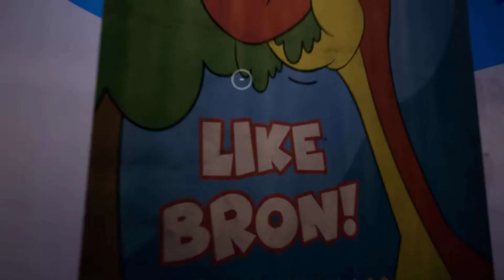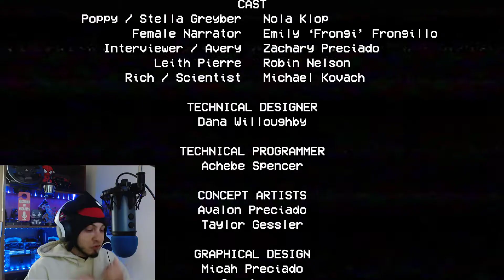THROW ALL YOUR TOYS AWAY!! | Poppy Playtime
If you ever wanted to know what low blood sugar feels like, this game will give it to you! Enjoy!

❗️ If you are struggling with diabetes, this is the channel for you!
DIAGAMEIT is going to be the best diabetic gaming channel that provides comedic and relatable commentary on a variety of games for not just diabetics but anyone to enjoy ❗️

"If I'm the type of 1 to help support people with diabetes, you never know when you can be the Type 2" ❤️

DIAGAMEIT THROW ALL YOUR TOYS AWAY!! | Poppy Playtime (Scary Games Dont Scare me #22)